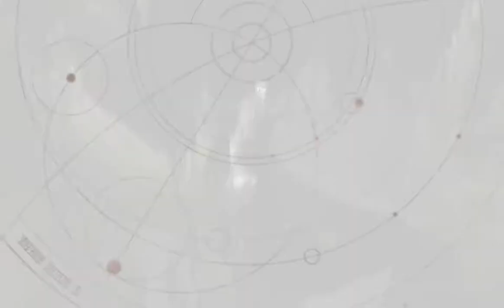KASHYYYK - DESERTED VILLAGE STAR WARS JEDI FALLEN ORDER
Star Wars Jedi: Fallen Order is an action-adventure game developed by Respawn Entertainment that takes players on an epic journey through the Star Wars universe. Set after the events of Episode III: Revenge of the Sith, you play as Cal Kestis, a young Jedi Padawan on the run from the Empire's deadly inquisitors. With a gripping narrative, immersive environments, and challenging combat, you'll master lightsaber skills, unlock powerful Force abilities, and explore iconic planets. Combining deep exploration, puzzle-solving, and intense battles, Star Wars Jedi: Fallen Order offers a captivating experience for both Star Wars fans and gamers seeking a rich, story-driven adventure.